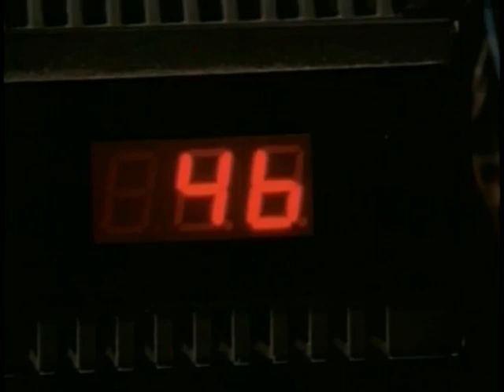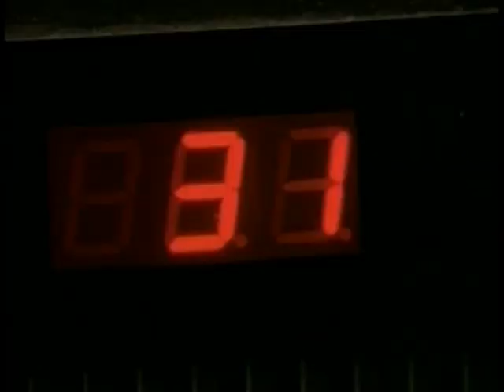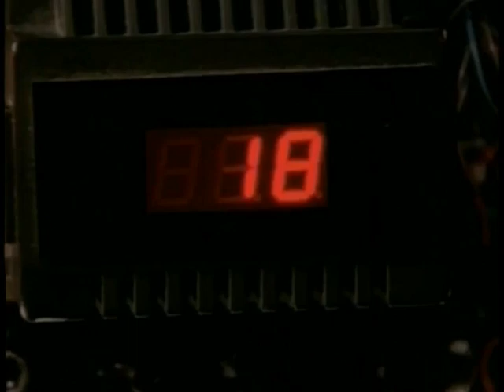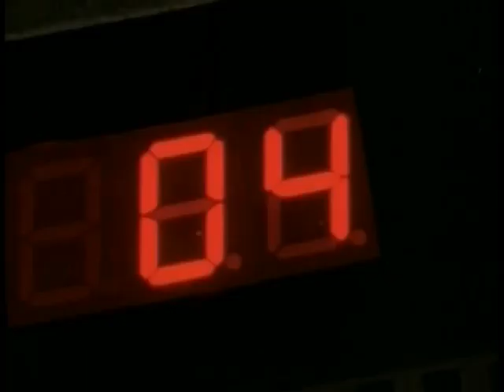The Ben Stiller Show - Bomb Squad (1992)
S01E06 originally aired 11/8/92